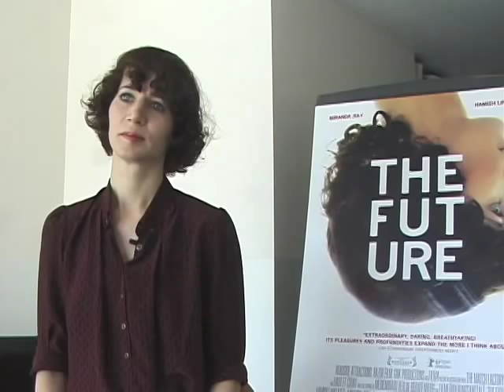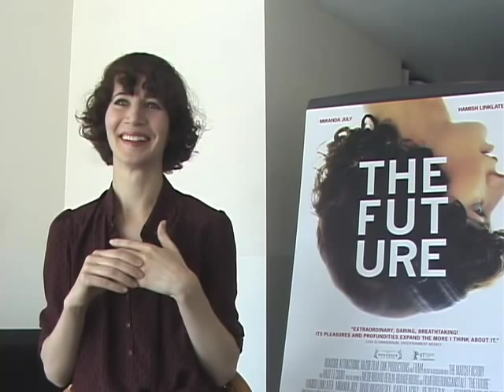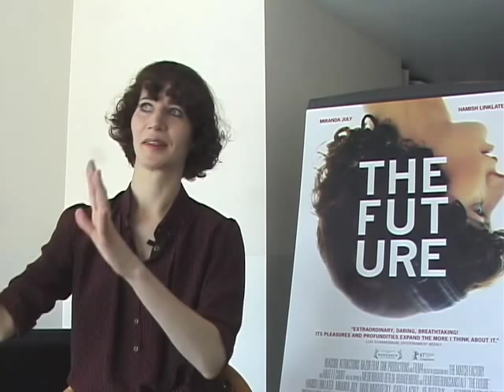Miranda July Interview with Jonathan Kim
My interview with artist/writer/actor/director Miranda July as she and Jonathan Kim discuss her new film 'The Future', what it's like living in a household where both spouses are writer/directors releasing films (her husband is 'Beginners' director Mike Mills), and the fact that Miranda and Jonathan went to the same high school together in Oakland, CA.